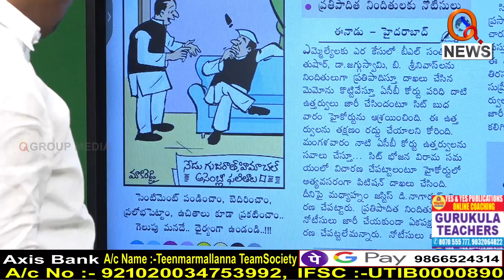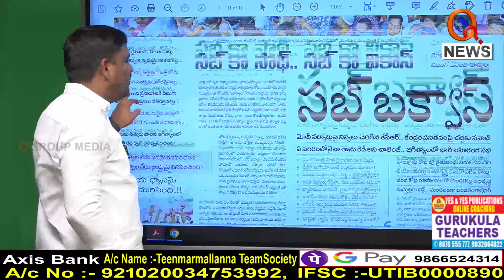Morning News Updates :DorasaniNamastheTelangana Highlights 08-12-2022 |Shanarthi Telangana e-paper